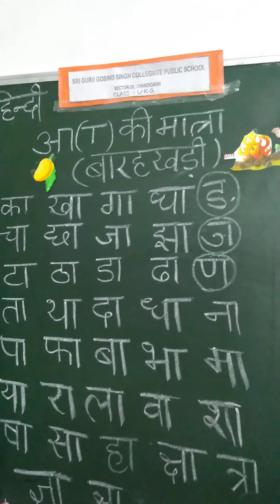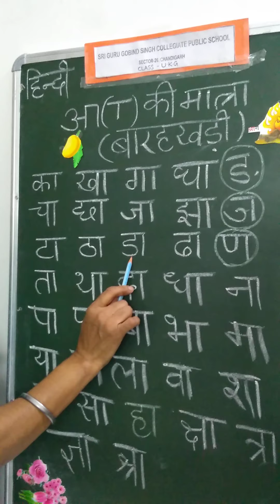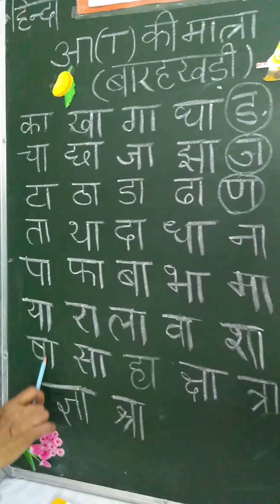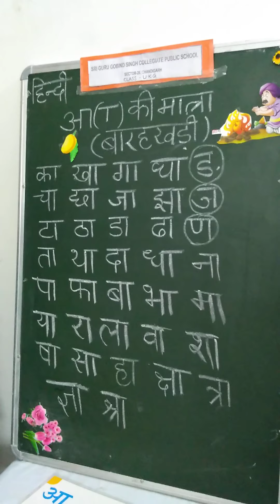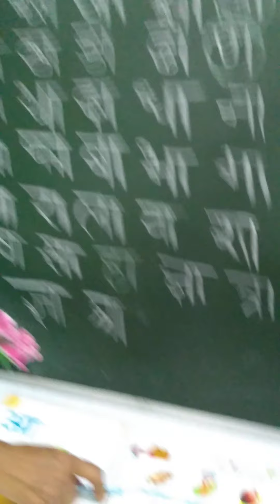आओ करें "आ की मात्रा का परिचय " (हिंदी भाषा का ज्ञान)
let us learn Hindi language for kids  (UKG class)
आ की मात्रा की मात्रा का  परिचय